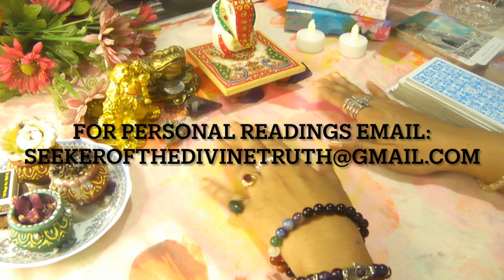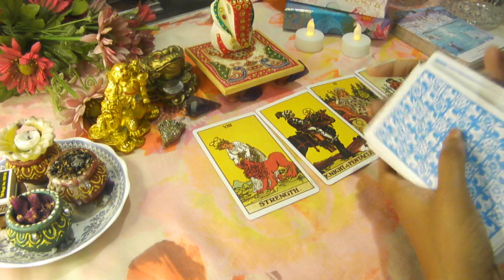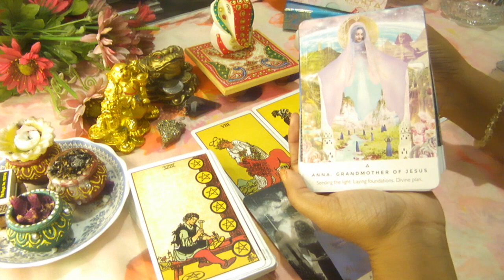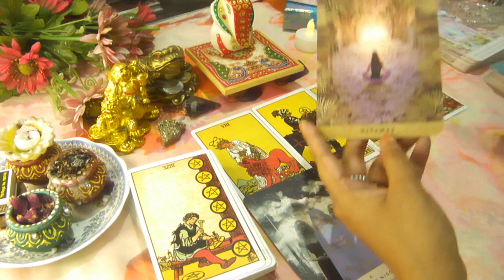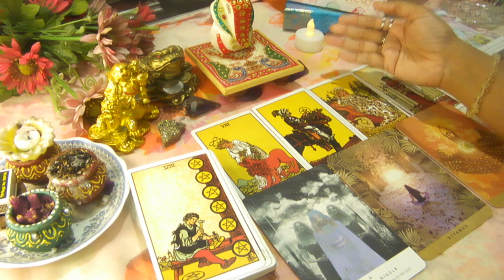AQUARIUS MARCH 2022 HOROSCOPE PREDICTIONS | Pick a card |TAROT| SEEKER OF THE DIVINE TRUTH|ASTROLOGY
🛎️ ATTENTION🛎️

 I make pick a card readings on Instagram as well.

🍇 Thankyou!🍇

⚡MY MANTRA⚡

SURRENDER TO THE DIVINE😇

🐝 I ASK😊
🐝 I CLAIM🧲
🐝 I RECEIVE🤲
🐝 I ENJOY💃
🐝 I 'THANKYOU'🙏
🐝 I REPEAT♾️

tarot reading
tarot card reading in hindi
tarot 777
tarot card reading today
tarot card
love reading for singles
love reading for singles in hindi
love reading guide
love reading hindi mein
tarot angel
tarot astrology
tarot daily
tarot deck
tarot divine
tarot deck review
tarot empress
tarot english
tarot future
tarot guru
pick a card beauty
pick a card current feelings hindi
pick a card crush reading
pick a card destiny
pick a card does he love me
pick a card december
LISA SIMMI
tarot with m singh
111 tarot
gem goddess
iheal tarot
healer of the ages
Aakriti bhatia
MARCH 2022 ZODIAC
march HOROSCOPE
march 2022 PICK A CARD
PSYCHIC INSIGHT
KALIRAANG
Channelled messages
love messages
who will you marry
future marriage
honeymoon
your future partner
love reading